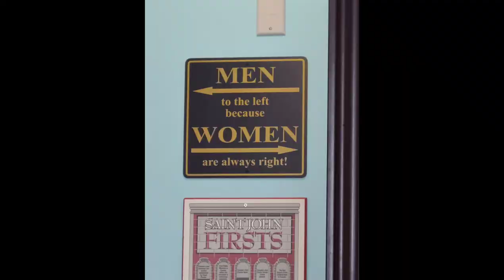Saint Andrews Vacation 2022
On this channel I will upload Vlogs, DITL, Hauls, Unboxing and more!!